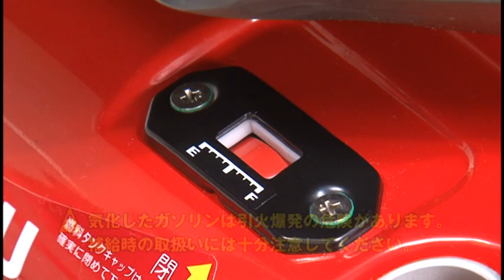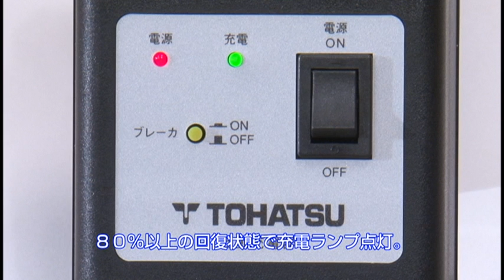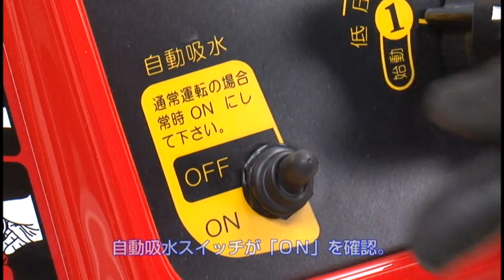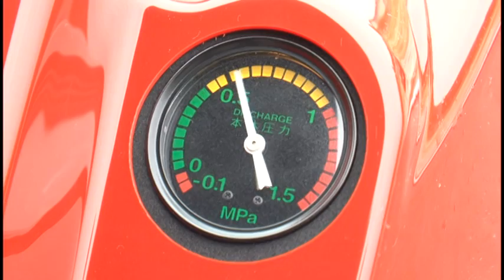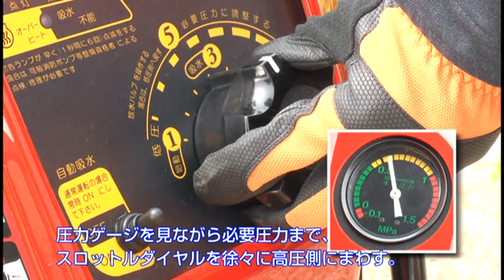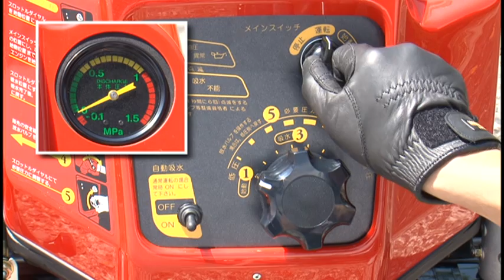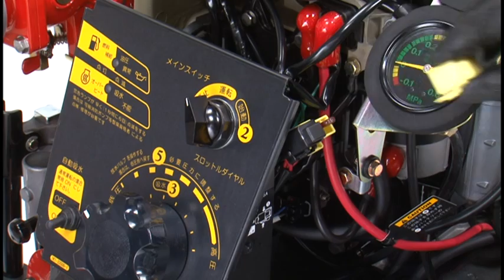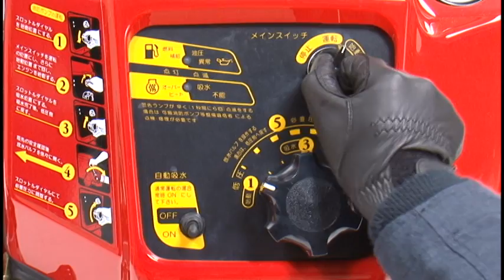VF63AS / VF53AS 取扱説明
世界初､小型消防ポンプにバッテリーを必要としない電子制御燃料噴射装置を採用。
地球温暖化の原因である「ＣＯ２排出量」低減に貢献。時代に合った4ストロークエンジンを搭載したポンプです。